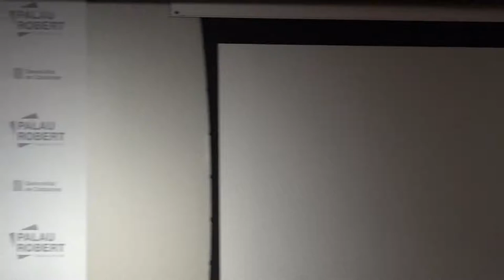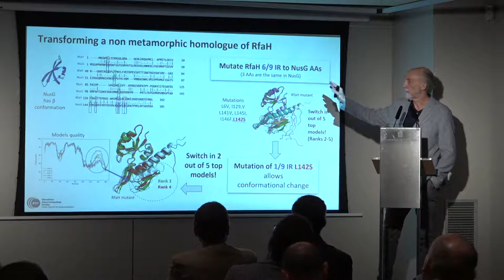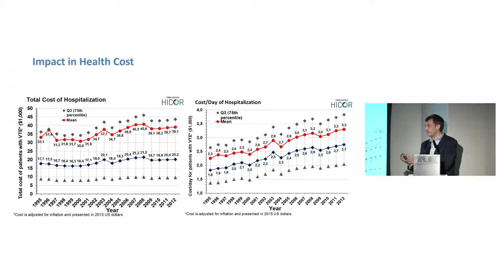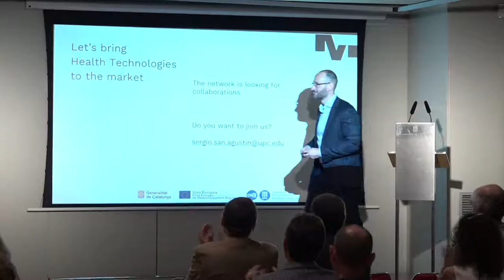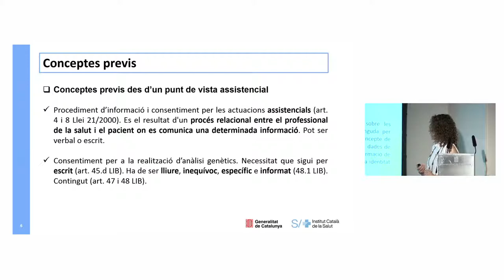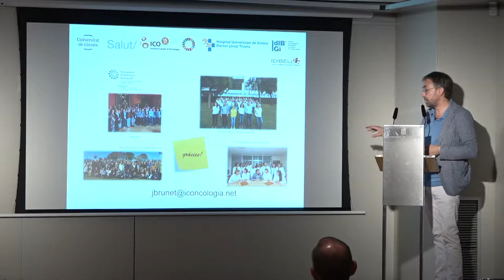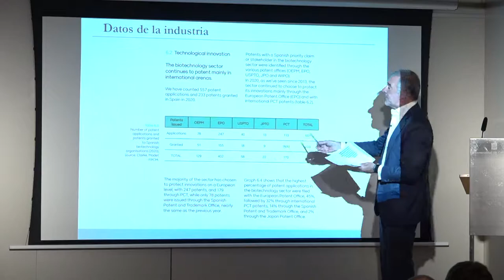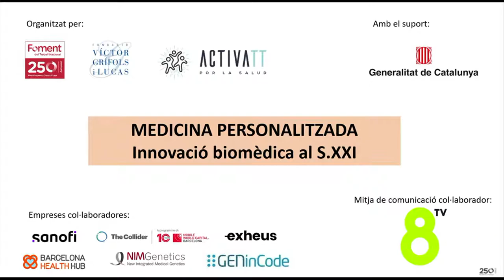Medicina personalitzada. Innovació biomèdica en el s.XXI - Foment del Treball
10:00 h Inauguració.
Sr. Josep Sanchez Llibre. President Foment del Treball.
Sra. Núria Terribes. Directora Fundació Grifols.
Dr. José Manuel Soria. President Associació ActivaTT per la Salut.
Honorable Sra. Meritxell Budó. Secretària d’Atenció Sanitària i Participació. Departament de
Salut de la Generalitat de Catalunya.

10:15 h Conferència Magistral: Medicina Personalitzada.
Dr. Ángel Carracedo. Director de la Fundación Pública Galega de Medicina Xenómica y del
Centro Nacional de Genotipado-ISCIII. Santiago de Compostela.

11:00 h Conferència: Big Data en Medicina Personalitzada.
Dr. Alfonso Valencia. Director del Instituto Nacional Bioinformática y Life-Science Biocomputer
Center. Barcelona.

11:30 h Coffee-Break.

12:00 h Conferència: Trombosi en Oncologia un exemple model de Medicina Personalitzada.
Dr. Andrés Muñoz. Servei d’Oncologia Mèdica. Hospital Gregorio Marañón. Madrid.

12:45 h Conferència: Situació actual de la Medicina Personalitzada en l’ecosistema
empresarial/innovació.
Sr. Sergio San Agustín. Xartec Salut. Universitat Politècnica de Catalunya (UPC).

13:15 h Lunch-Break.

14:15 h Mesa rodona: Medicina personalitzada i “persona”: una necessària mirada des de la bioètica.
Dr. Joan Maria Brunet. Director Genètica Clínica del Càncer, Institut Català d'Oncologia.
Sra. Miriam Méndez. Responsable de l’Àmbit de Protecció de Dades de la Gerència
Metropolitana Nord - ICS.
Modera: Sra. Núria Terribas. Directora Fundació Grifols.

15:45 h Mesa redona: innovació i transferència del coneixement en les empreses del sector de la
salut.
Dra. Teresa Tarragó. CEO de Exheus.
Sr. Borja Garcia-Nieto. Chairman Grupo Financiero Riva y Garcia.
Sr. José Terencio. Vicepresident d’Innovació Grifols.
Modera: Sra. Roser Fernández. Presidenta Comissió d’Atenció a les Persones, Salut i Social de
Foment del Treball i Directora General d’Unió Catalana d’Hospitals.

17:15 h Cloenda